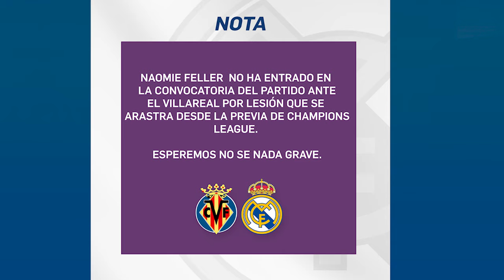👩🟣 Un REAL MADRID FEMENINO 2022/2023 muy ILUSIONANTE ✅✍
El Real Madrid Femenino ha hecho movimientos en la plantilla bastante interesantes. Fichajes que nos mejoran en aspectos donde necesitábamos un nuevo impulso.

En este vídeo analizamos las virtudes de nuestro equipo así como algún punto de mejora notoria. Pero en líneas generales somos un equipo más completo que hace un año y con jugadoras que vienen a sumar mucho.

Comentamos los fichajes y las sensaciones que nos transmite este Real Madrid Femenino 2022/2023.